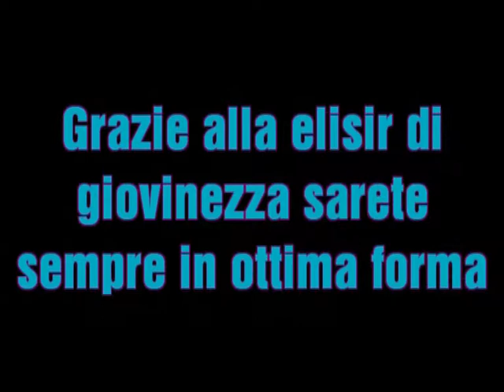elisir di vita